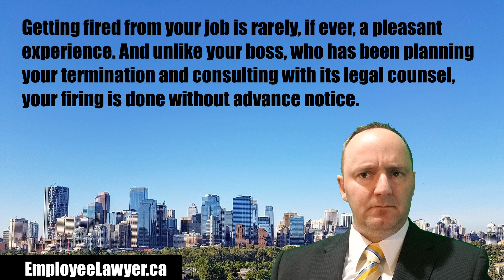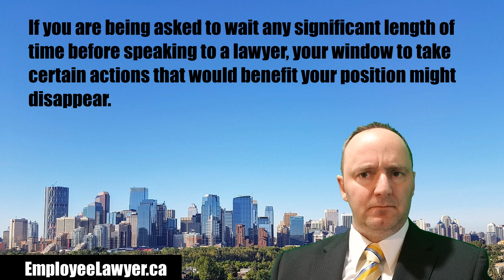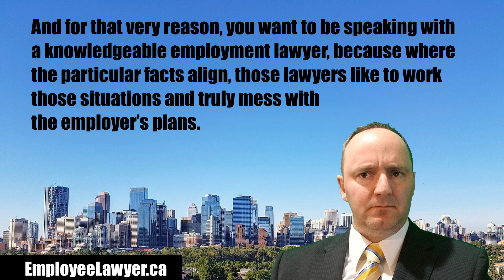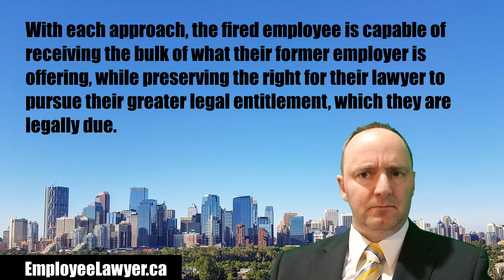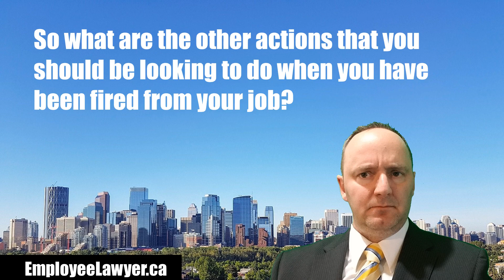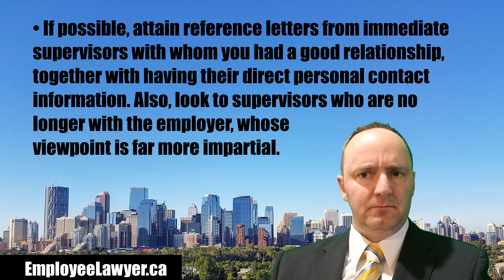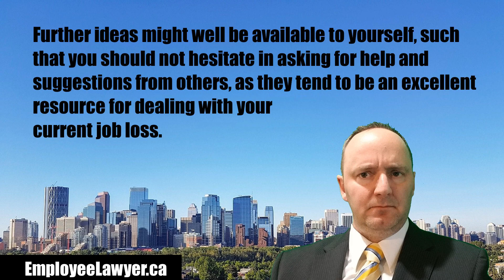Just Fired, Lost Your Job, Laid Off, What Now?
Getting fired from your job is rarely, if ever, a pleasant experience. And unlike your boss, who has been planning your termination and consulting with its legal counsel, your firing is done without advance notice.
Now you are out of work, without any certainty as to how you are going to meet your financial requirements and needing to focus upon your immediate future.
Your former boss meanwhile has been looking to limit your payout, hoping that you will quickly accept their termination package, because of the financial predicament that they place you in.
So, what should you be looking at doing?
First and foremost, contact an employment lawyer that can immediately advise you as to next steps.
Acting quickly is important when it comes to certain preliminary steps related to one’s firing, such that you want to get this practical guidance to strengthen your position and improve the lawyer’s negotiating position.
If you are being asked to wait any significant length of time before speaking to a lawyer, your window to take certain actions that would benefit your position might disappear.
You’ll want to understand your options in relation to the termination package that is being offered, as there are oftentimes more than a “take it or leave it” dynamic, you simply need to understand what those options are.
The common perception is that you must either (1) take what your former employer is offering or (2) refuse it and hope to receive something better through negotiations and/or court litigation.
These might well be the only two options if you are employed in the United States, or wish to base your life on Hollywood movies, however, that is not necessarily the case in Canadian employment situations.
And for that very reason, you want to be speaking with a knowledgeable employment lawyer, because where the particular facts align, those lawyers like to work those situations and truly mess with the employer’s plans.
So, what are these other options that fired Canadian employees might have at their disposal?
A. Getting paid their termination pay, while refusing to sign any paperwork sought by their former employer, where the amount of additional common law severance pay is insignificant.
B. Accepting the termination package of statutory termination pay and common law severance pay, while signing off on the former employer’s desired paperwork, because other aspects that the lawyer seeks to pursue is not covered by their paperwork.
C. Accepting the termination package of statutory termination pay and common law severance pay, while signing off on the former employer’s desired paperwork, because the lawyer believes their paperwork can be defeated in a court of law.
With each approach, the fired employee is capable of receiving the bulk of what their former employer is offering, while preserving the right for their lawyer to pursue their greater legal entitlement, which they are legally due.
However, the availability of these preferable options, or other strategies that you might consider after having been fired, will not be known to yourself unless you consult with a knowledgeable lawyer in advance of taking your next steps.
Having increased confidence in how you respond to your former employer is going to have a positive ripple effect on your other post-employment actions, from looking for your next job to dealing with the emotional stress of having your life upended.
As such, dealing with the legal component of your firing and having a proper understanding of your options and the course of action that you do take, is going to have a significant impact on all other post-employment aspects, such that it makes sense to look into your legal situation with a lawyer willing to provide that legal insight, irrespective of how hard it might be.
When you’ve been fired, laid-off, or otherwise lost your job, you need to take decisive action that is focused on moving yourself forward.